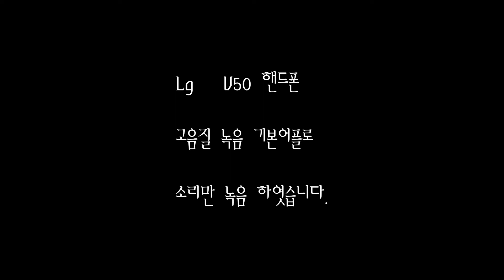진공관 앰프 HYS 6P14 (EL84/6BQ5) CLASS AB PUSH PULL AMP//monitor audio Silver 6G 100/Lucky - Edmonson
Lucky  -  Edmonson
usb  mp3
ND8006
HYS 6P14  TUBE AMP
monitor audio Silver 6G 100
lg  v50